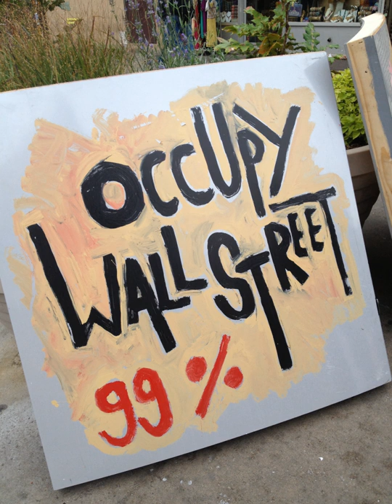Populism | Wikipedia audio article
00:03:38 1 Etymology and terminology
00:06:40 1.1 Use in academia
00:10:06 2 Ideational definition
00:14:52 2.1 "The People"
00:19:50 2.2 "The Elite"
00:25:24 2.3 General will
00:27:50 2.4 Populism versus elitism and pluralism
00:30:06 3 Other definitions
00:33:57 4 Populist mobilization
00:35:30 4.1 Populist leaders
00:37:02 4.1.1 Rhetorical styles
00:42:52 4.2 Populist political parties
00:45:31 4.3 Populist social movements
00:47:00 5 Populism and other themes
00:47:10 5.1 Democracy and populism
00:50:44 5.2 Mainstream responses to populism
00:52:18 5.2.1 In the United States
00:52:46 5.2.2 In Europe
00:54:46 5.2.3 In South America
00:55:11 5.3 Authoritarianism and populism
00:58:19 6 History
00:59:34 6.1 Europe
00:59:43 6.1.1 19th and 20th centuries
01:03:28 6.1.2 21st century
01:05:32 6.2 North America
01:10:16 6.3 Latin America
01:12:51 6.4 Oceania
01:13:47 6.5 Sub-Saharan Africa
01:15:24 6.6 Asia and the Arab world
01:16:36 6.7 Late 20th and early 21st century growth
01:20:21 7 See also

- Socrates

SUMMARY
Populism refers to a range of political stances that emphasise the idea of "the people" and often juxtapose this group against "the elite". The term developed in the 19th century and has been applied to various politicians, parties, and movements since that time, although has rarely been chosen as a self-description. Within political science and other social sciences, several different definitions of populism have been employed, with some scholars proposing that the term be rejected altogether.
A common framework for interpreting populism is known as the ideational approach: this defines populism as an ideology which presents "the people" as a morally good force and contrasts them against "the elite", who are portrayed as corrupt and self-serving. Populists differ in how "the people" are defined, but it can be based along class, ethnic, or national lines. Populists typically present "the elite" as comprising the political, economic, cultural, and media establishment, depicted as a homogeneous entity and accused of placing their own interests, and often the interests of other groups—such as large corporations, foreign countries, or immigrants—above the interests of "the people". Populist parties and social movements are often led by charismatic or dominant figures who present themselves as the "voice of the people". According to the ideational approach, populism is often combined with other ideologies, such as nationalism, liberalism, or socialism. Thus, populists can be found at different locations along the left–right political spectrum and there exists both left-wing populism and right-wing populism.
Other scholars of the social sciences have defined the term populism differently. According to the popular agency definition used by some historians of United States history, populism refers to popular engagement of the population in political decision making. An approach associated with the political scientist Ernesto Laclau presents populism as an emancipatory social force through which marginalised groups challenge dominant power structures. Some economists have used the term in reference to governments which engage in substantial public spending financed by foreign loans, resulting in hyperinflation and emergency measures. In popular discourse—where the term has often been used pejoratively—it has sometimes been used synonymously with demagogy, to describe politicians who present overly simplistic answers to complex questions in a highly emotional manner, or with opportunism, to characterise politicians who seek to please voters without rational consideration as to the best course of action.
The term populism came into use in the late 19th century alongside the promotion of de ...